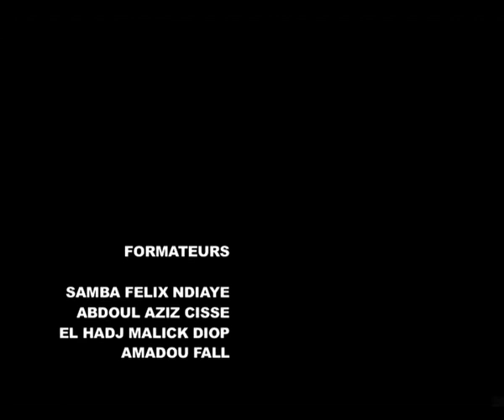inondation Gounass.avi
La foire aux problèmes des populations, inondation, précarité, mal vivre, insécurité, non accès aux soins, chaumages, manque d'électricité, cherté de la vie. C'est le lot quotidien d'une grande partie des sénégalais qui habitent en banlieue et environ.